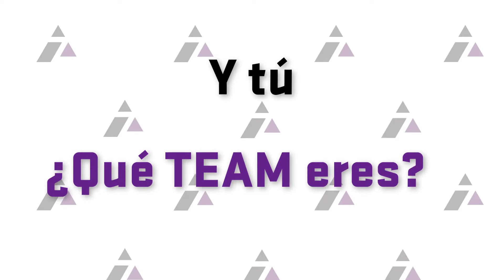Tipos de personas en el gym/ ¿Que Team eres? /¿Cuál eres tu? - Estereotipos en en Gimnasio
Tipos de personas en el gym/ ¿Que Team eres? /¿Cuál eres tu?
Un video divertido para ver los estereotipos en en Gimnasio

💜 COMIENZA TUS 4 SEMANAS DE TRANSFORMACIÓN CON EL PROGRAMA

📱 Descarga este ebook GRATIS que te ayudará a transformar tu salud de la A a la Z

Andrea Zambrana
Holistic Health Coach & Fitness Expert ¡Conectemos!

💜💜💜 Con mucho amor de tu Health Coach, Andrea (AZ)